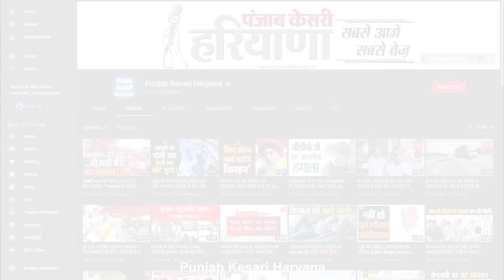मुठभेड़ के बाद पुलिस ने चार बदमाशों को किया गिरफ्तार, किडनेप हुए नीरज को भी किया बरामद